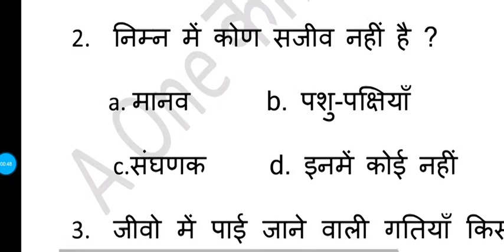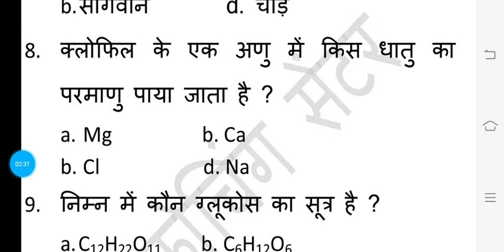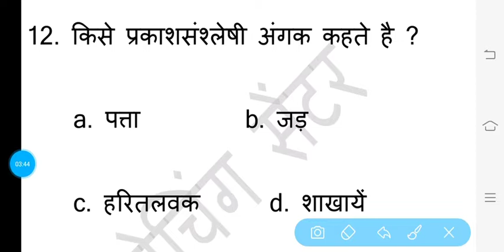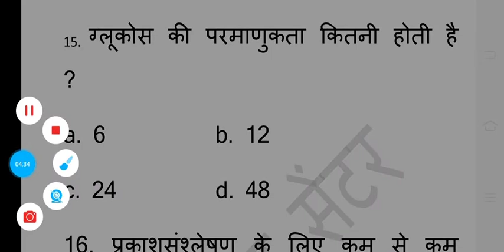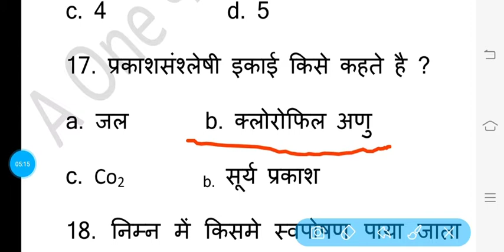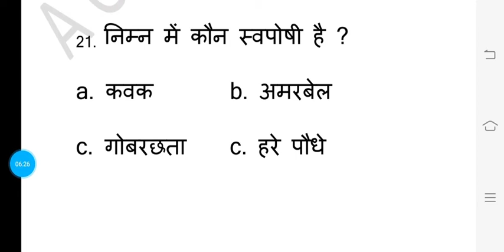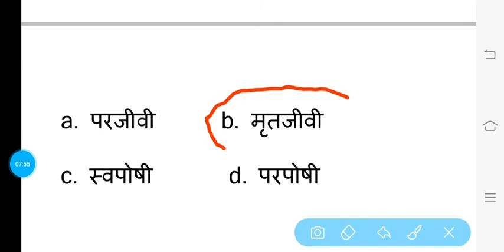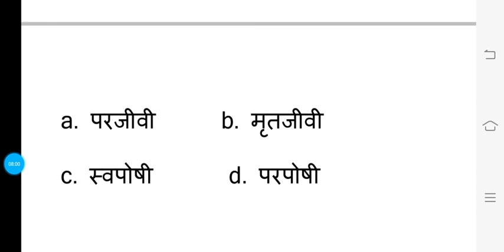CLASS 10th Biology Objective. Ex 1 Life-Process (By-Manoj Sir)A One coaching centre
आपको हमारा विडियों कैसा लगा,कमेंट बॉक्स में हमें बताएँ.
Biology ,Ex-1 ka objective question.
Vol-1
Life process ka objective question Collection